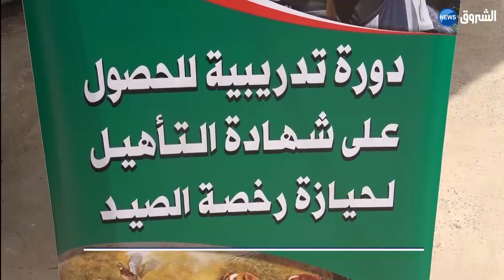المدية | 100صياد يستفيدون من رخصة الصيد البري